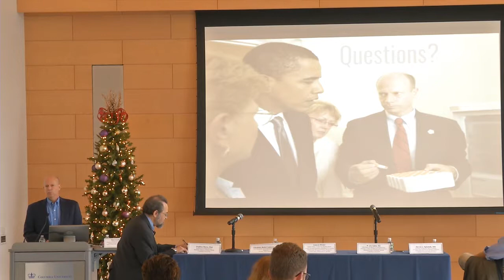Building Resilience Against Health Catastrophes Workshop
On November 27, 2018, the Center for the Study of Social Difference working group On The Frontlines: Nursing Leadership in Pandemics, in collaboration with the Columbia University School of Nursing and the Ford Foundation, presented "Building Resilience Against Health Catastrophes" at the Columbia University Irving Medical Center.

Presentations by:

Elizabeth (Beth) Cameron, Vice-President, Global Biological Policy & Programs at the Nuclear Threat Initiative

Jennifer Nuzzo, Senior Scholar, Johns Hopkins University Center for Health Security Associate Editor, Health Security

Andrew Weber, Senior Fellow, Council on Strategic Risks, Former Assistant Secretary of Defense for Nuclear, Chemical and Biological Defense Programs

From Columbia University:

W. Ian Lipkin, Lawrence Stanberry, Philip Larussa, Jennifer Dohrn, Kathleen Pike, Yanis Ben Amor.